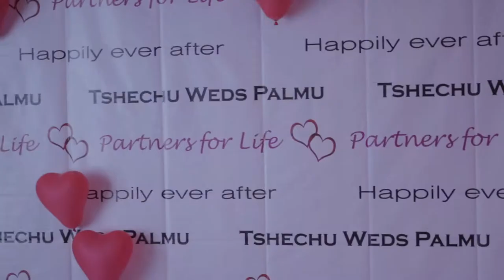Tshechu and Palmu A Tibetian wedding film in Kurseong.